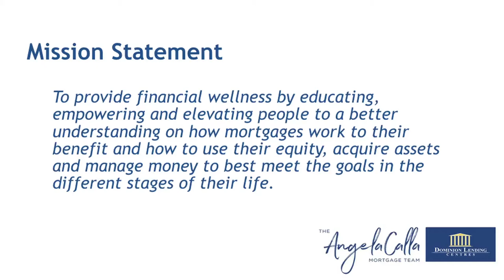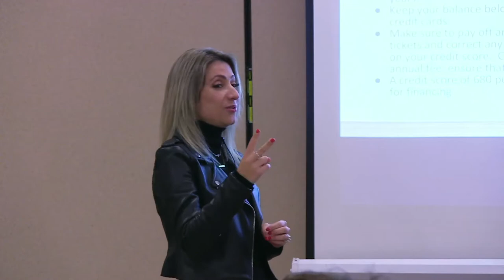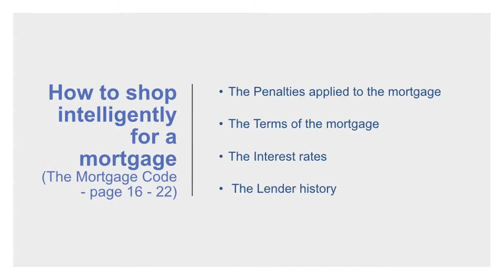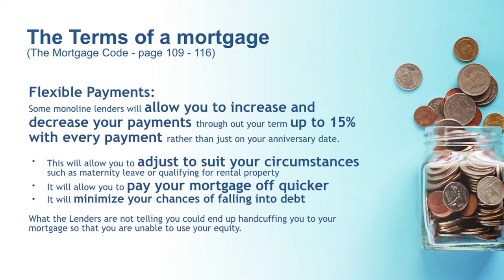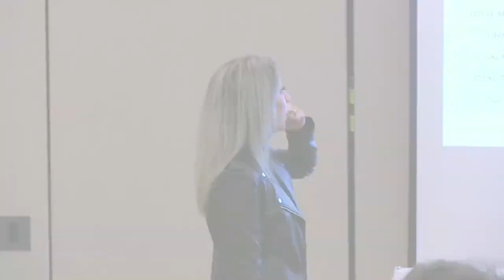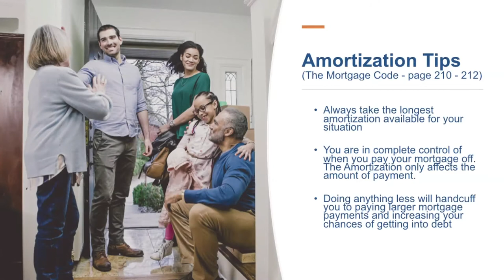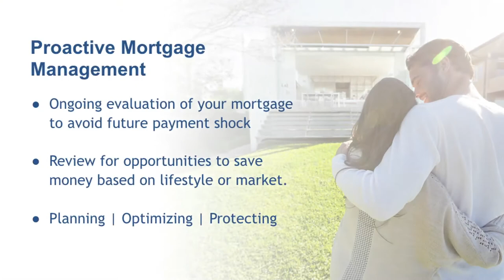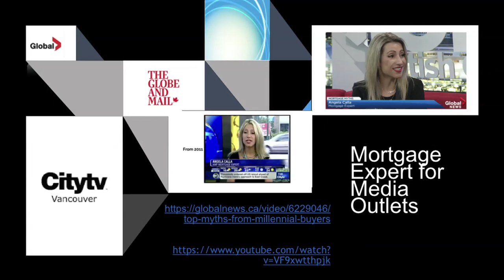Coquitlam Express Full Presentation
On December 10, 2019, Angela was invited by the Coquitlam Express Hockey team to make a presentation to their young players about mortgages, finances, and how to get ahead!